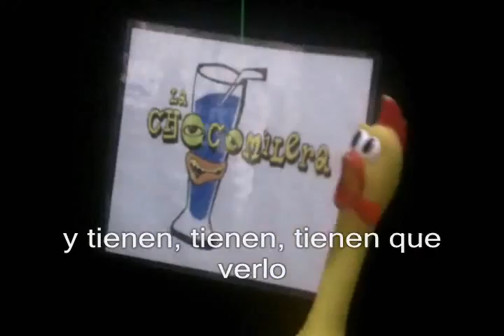chocomilera promo (paquito calzono)